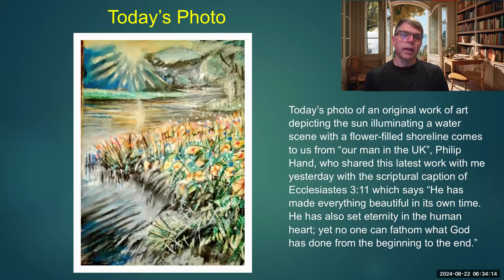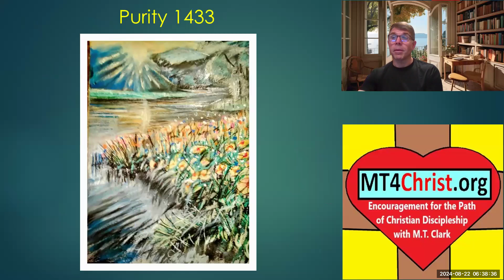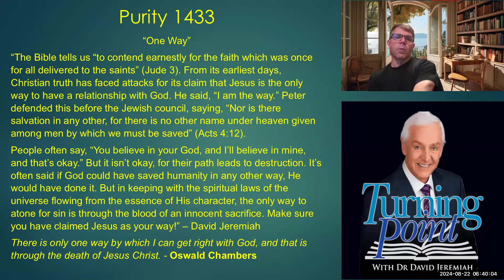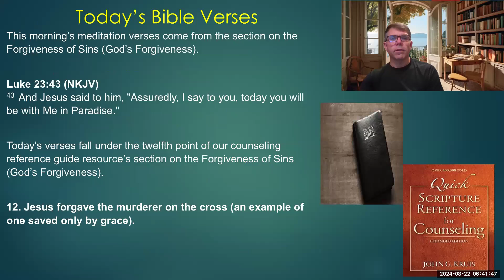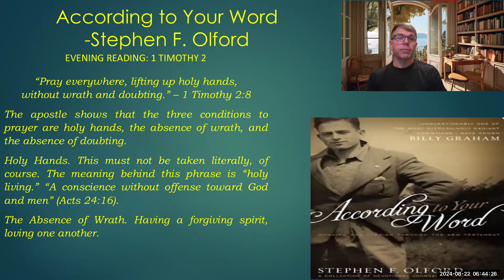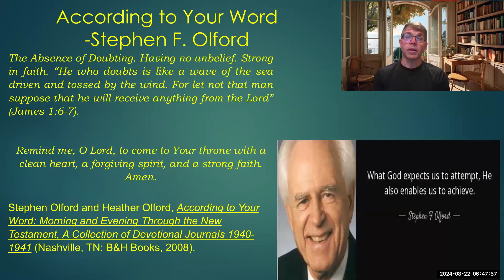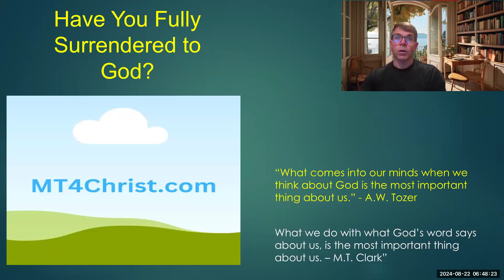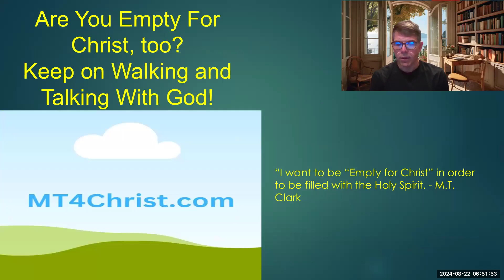What to When You’re Not Invited - Purity 1433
Zoom Video Session of the mt4Christ247 Podcast’s Semi-Daily Encouragement Series "Purity" - Daily Encouragement, Bible Verses, and Prayer - Encouragement for the Path of Christian Discipleship – From Thursday, August 22, 2024 - See original blog post on mt4christ.org